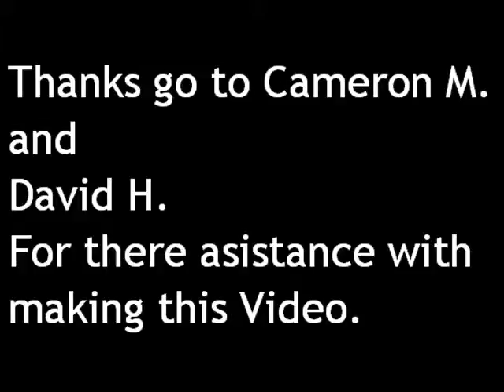Final Project Youtube Video By R. D.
My English 1301 Essay Youtube Video, highlighting what my paper is about.

(Annotations available in video.)